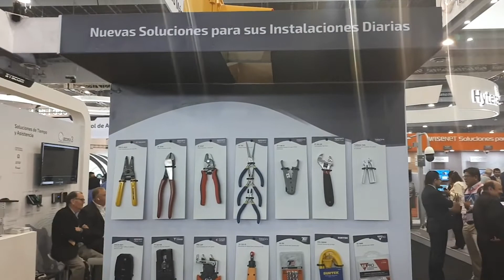Línea de Ferretería SYSCOM